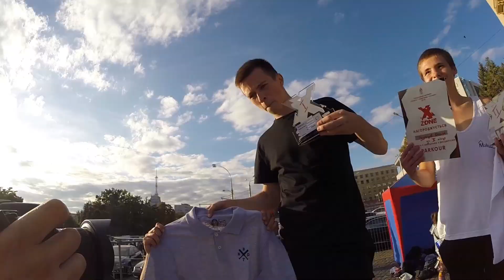Ars Nova Prokach @ Sport City [12.09.2015]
В прошлую субботу прошла уже вторая ярмарка "Харьков -спортивная столица". Вся площадь была заполнена представителями всех-всех спортивных направлений нашего любимого города. Не остался в стороне и акробатический зал Prokach. На паркур-зоне были проведёны дружественные контесты по фрирану и батуту. Ребята из Харькова, Полтавы и Барселоны показывали мастерство владения своим телом на конструкциях и в воздухе. Лучшие были отобраны строгими, но справедливыми судьями, и немедленно награждены.

Благодарим за помощь в организации и призы - бренд уличной одежды "Bandit" и сеть батутных залов "Jumping Hall"!

Отдельное спасибо Киру за организацию X-Zone!
Все кто пришёл смотреть - молодцы, участвовать - вдвойне умницы :)

Победители
Фриран-контест:
1е место - Руслан Величко
2е место - Денис Кузнецов
3е место - Олег Костылев

Батут Аматоры
1е место - Мищенко Дмитрий
2е место - Суслов Богдан
3е место - Сергеев Антон